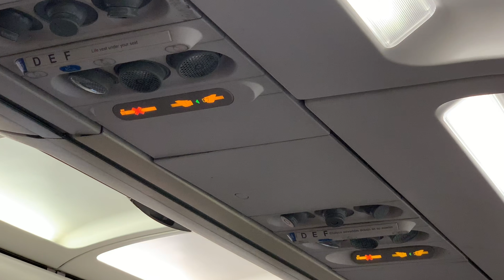IBERIA A320 | Barcelona - Madrid | Flight Review 2019